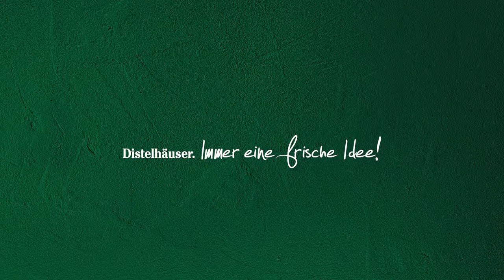Sigi Boch verkostet das Distelhäuser Landbier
Das Landbier schmeckt nicht nur lecker, sondern ist auch optisch ein Leckerbissen. Das Landbier ist ein malzaromatisches Rotbier,  das mit seiner leuchtenden Farbe und seinem eigenen, bodenständigen Charakter jede Bierkehle verwöhnt. Gastwirt Sigi Boch von der Odenwaldstube in Haag verkostet für Euch dieses Genussbier.